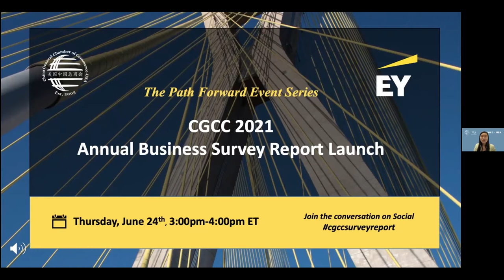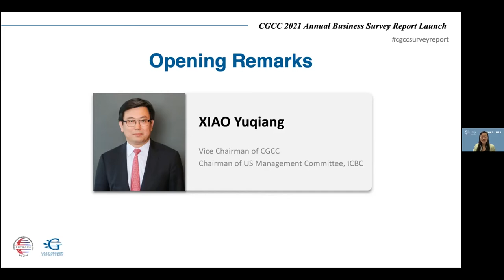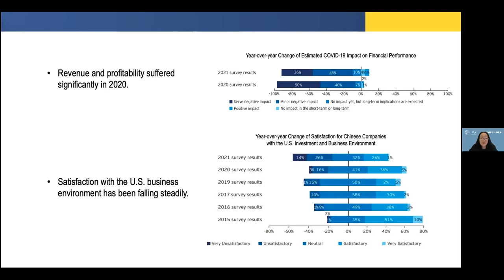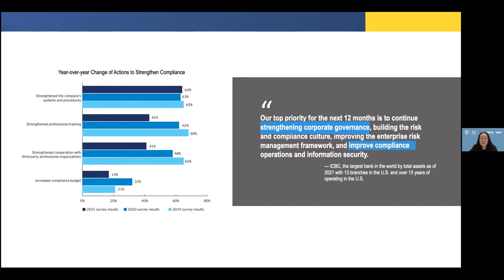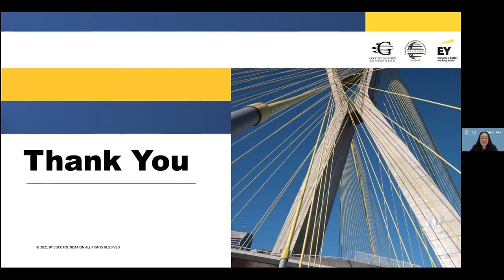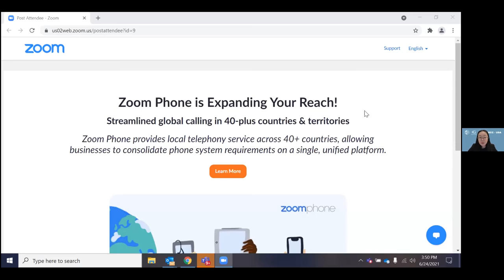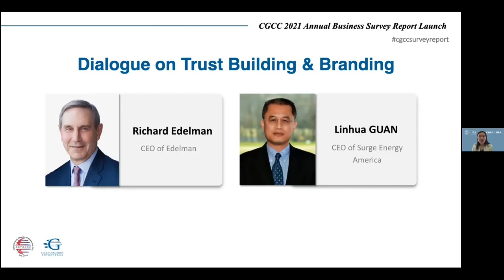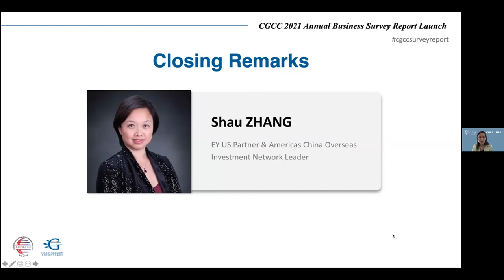CGCC 2021 Annual Business Survey Report Launch Event - The Path Forward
On June 24th, 2021, CGCC and CGCC Foundation launched the 2021 Annual Business Survey Report on Chinese Enterprises in the U.S. during an online launch event.

The event featured a presentation of key findings from the report as well as an engaging dialogue on report findings related to trust and brand reputation between Linhua GUAN, CEO of Surge Energy America, and Richard Edelman, CEO of Edelman.

Join the conversation